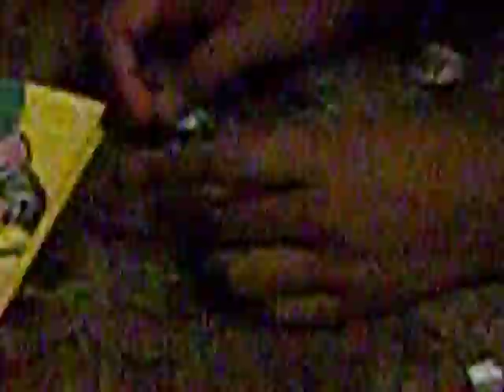Xander's lego spongebob time machine episode 1